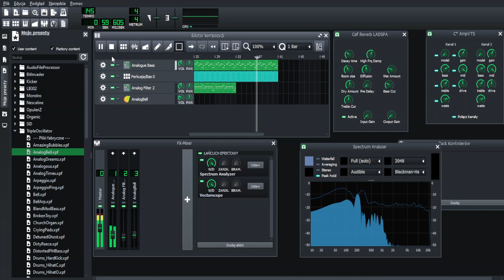Synth Dreams (LMMS)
Triple oscillator synth go brrrr

This is a song I've made in LMMS using the built-in ZynAddSubFX and TripleOscillator plugins.